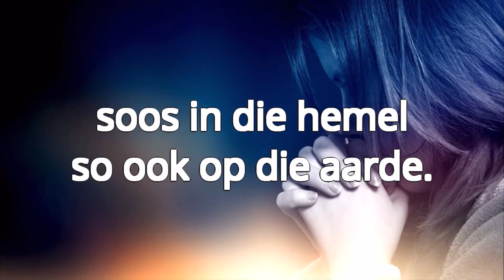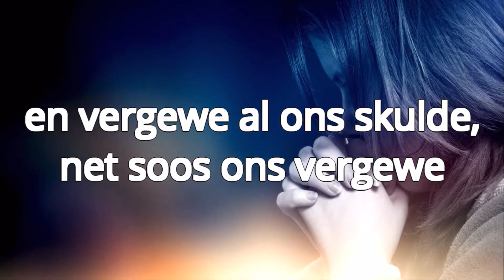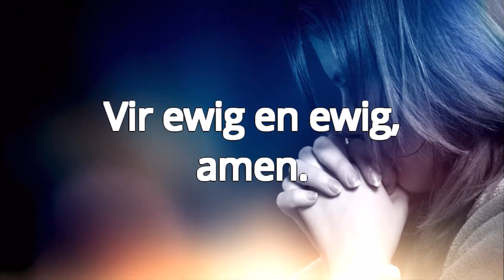Hoe om die hekkies in Covid tyd te oorkom. Norma Rossouw 4 Julie 2021